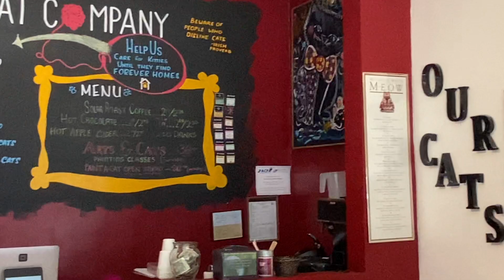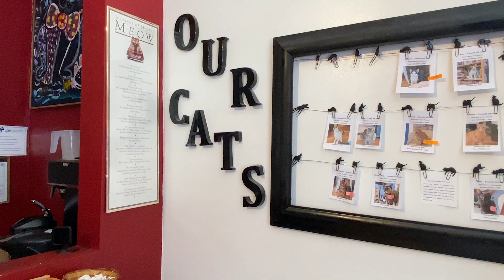Denver Cat Company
DCTV news feature produced by Jordan Browning